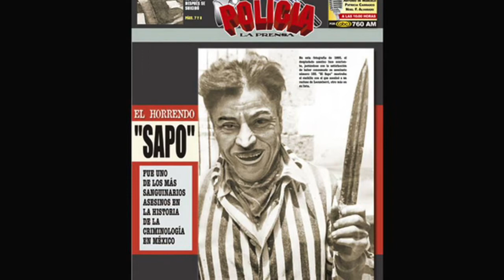El Sapo - Realidades que se volvieron leyendas